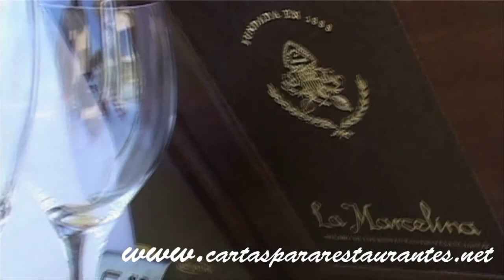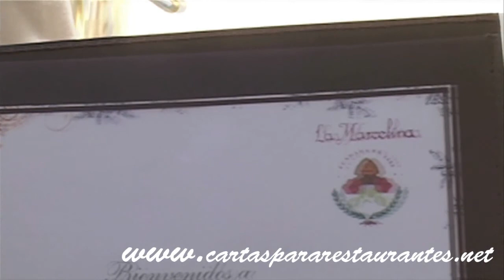Exemple de carte de menu